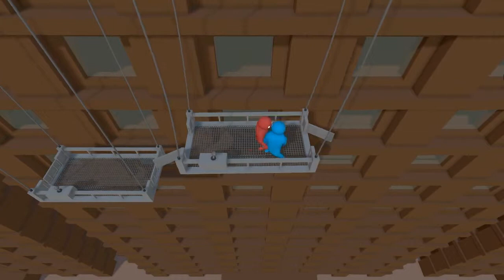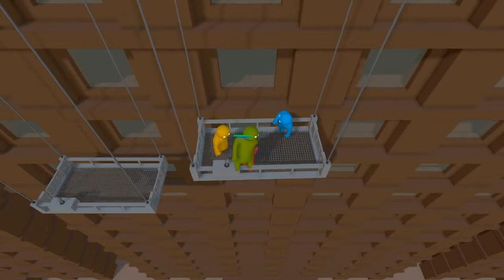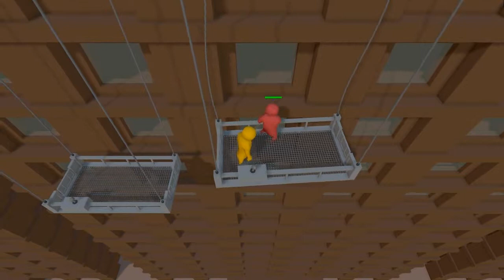[4] Gang Beasts w/ Plastic Bag Man & Adad-Dayos - Gondola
I never knew what a gondola was before. Now I know that they are crazy fun.